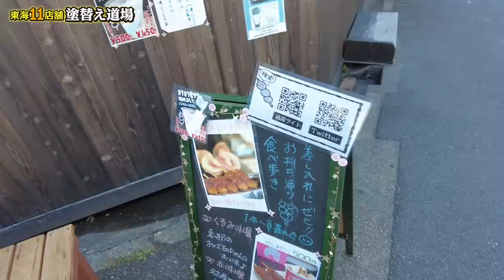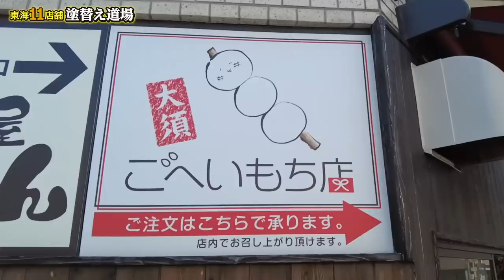滅多に見れない！ほっこりおじさん2人の素の姿！社長の友人おすすめの五平餅！五平餅の為に走るギャル？！社長vs女性社員！